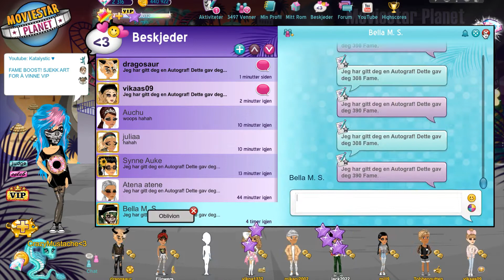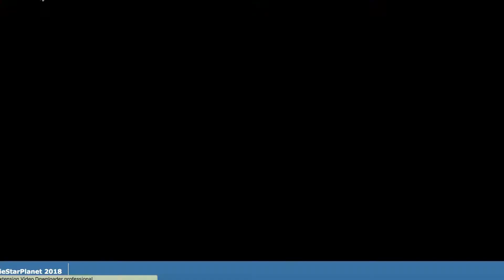Damn I'm level 40 now (feat. gift-opening yay)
Yesss another video another level

Filmed this 2nd of march, and now as of 13th of march I'm kinda already halfway to level 41? How tho??? I'm so grateful tysm

(I'm on the norwegian server .no)